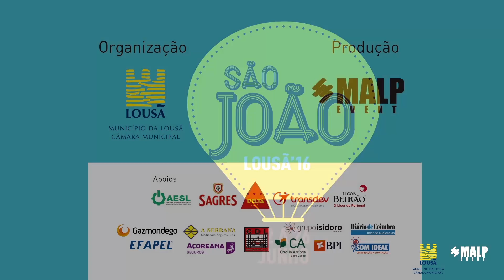The Gift - Convite (São João Lousã 2016)